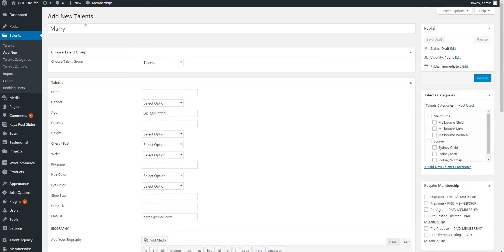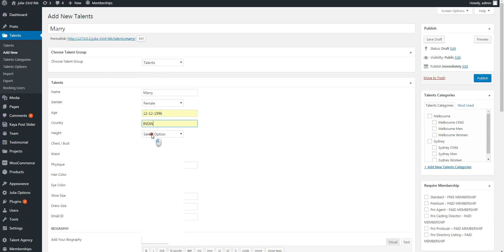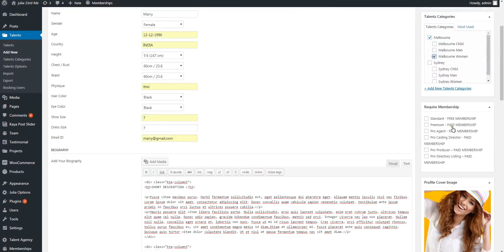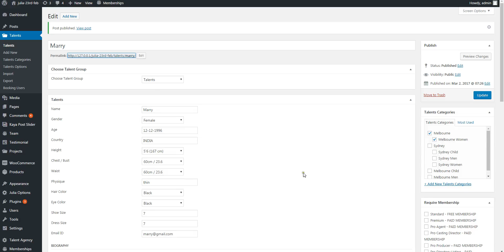How to add columns in Rich Textarea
This video shows you how to add columns in Rich Textarea.